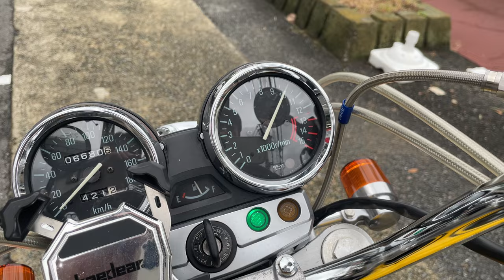ゼファーχ 1999年 中古車 バイクショップ名:エナジーモータースタイル 東大阪店